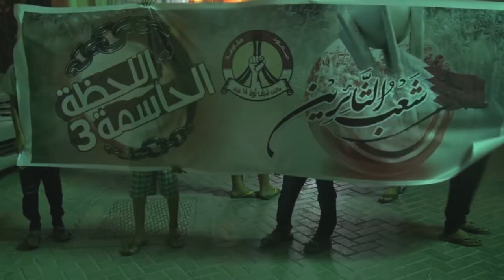البحرين : مسيرة ( جُمعة شعب الثائرين ) سترة واديان 7/6/2013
خرجت مساء اليوم الجمعة (7 يونيو/حزيران 2013) مسيرة أهليه بمنطقة واديان في جزيرة سترة تضامنا مع أسيرات الثورة وتأكيداً على حقهم وحق جميع المعتقلين في الحرية، وتمسكاً بإسقاط النظام الحاكم وحق الشعب في تقرير مصيره، وشارك في المسيرة حشد من أهالي القرية حملوا أعلام البحرين ورددوا شعارات تطالب بإسقاط حاكم البحرين حمد بن عيسى آل خليفة.